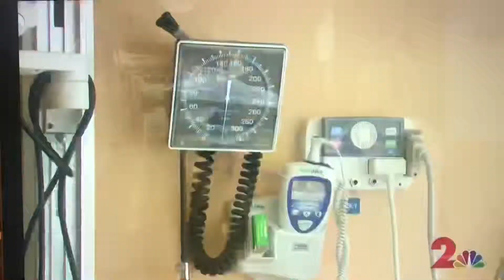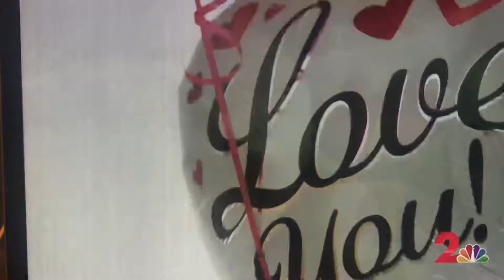March 12, 2019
One of our adoption reunions.
‘Safe in my mama's arms'—28 years after being adopted, an emotional reunion at Providence Hospital.